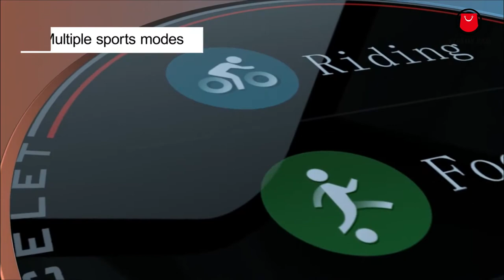SENBONO S20 IP68 Waterproof Smart Watch Fitness Tracker Heart Rate Monitor Smart Clock Men Women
SENBONO S20 IP68 Waterproof Smart Watch Fitness Tracker Heart Rate Monitor Smart Clock Men Women New Smartwatch For Android IOS | Negamy

1.Resolution: 240x240pixel
2. Heart rate detection/Blood pressure detection,
3.Sleep detection (Sleep time ,Sleep quality)
4.Standard exercises functions (Pedometer、Calorie Consumption、Distance Calculation)
5.Multi-sport functions：Cycling,Running,Rope skippng, Badminton, Walking, Basketball, Football
6.Call reminder, SMS reminder, QQ reminder, Wechat reminder, Skype, Facebook, whatsApp reminder.
7.Other functions：Sedentary reminder ,Drink water reminder,Take medicine reminder,Meeting reminder,Clock alarm,Remote Camera,Pregnancy time calculation,Count down，Find the phone
8.Language:English, Chinese, Japanese, French, German, Italy, Spain, Russia, Portugal, Malaysia, Poland.